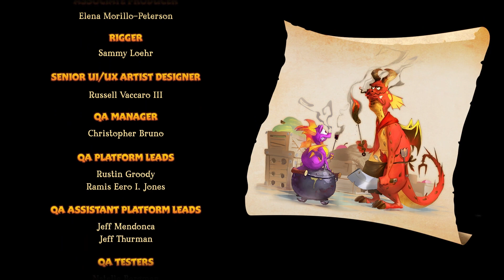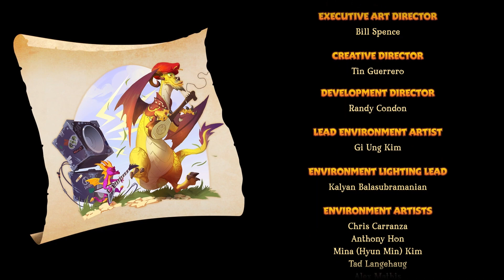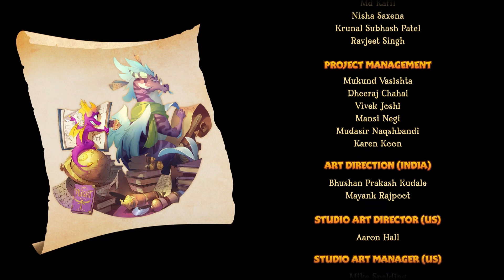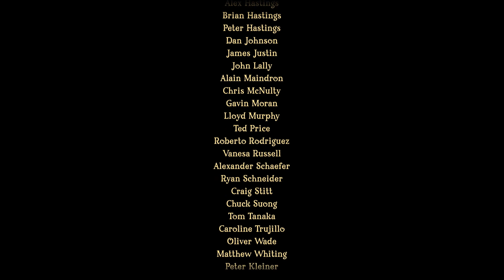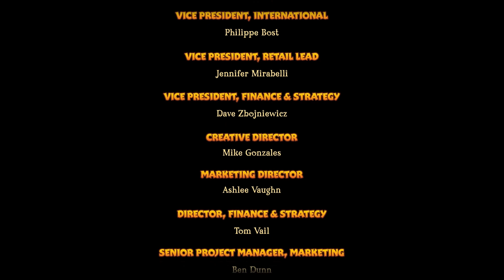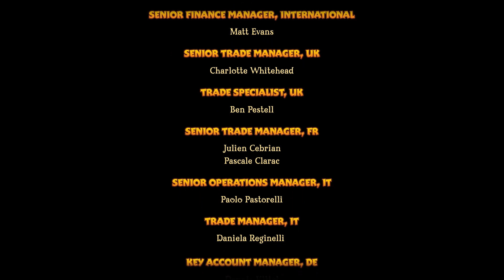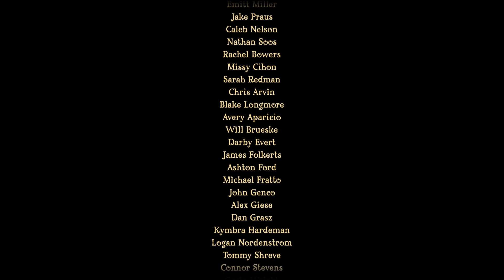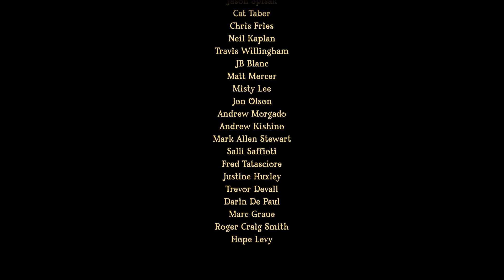Spyro The Dragon Gnasty Gnorc Walkthrough Finale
Sup guys its yo boy Mr.Hale bringing you Spyro Reignited Trilogy. In this series we will be focusing on Spyro the Dragon, this first game in this trilogy. A dragon named Spyro must free his fellow fire-breathers as they had fallen victim to the villainous Gnasty Gnorc who has turned them into crystals across six worlds. It's up to Mr.Hale to play as Spyro to recover their treasure hoard from the invading Gnorcs, and then confront and defeat Gnasty Gnorc himself.

Hopefully you guys will enjoy this series as much as I will and as always guys have a blessed day.